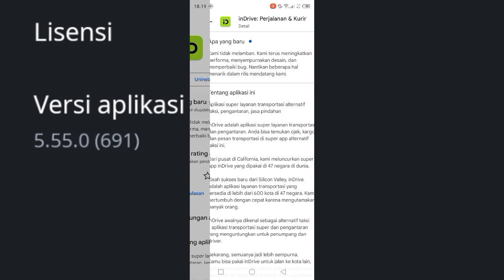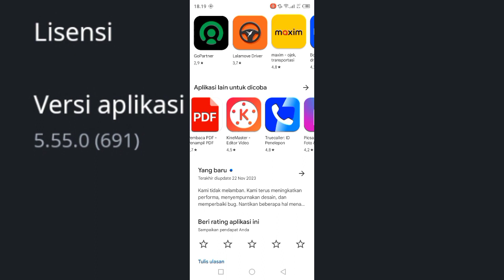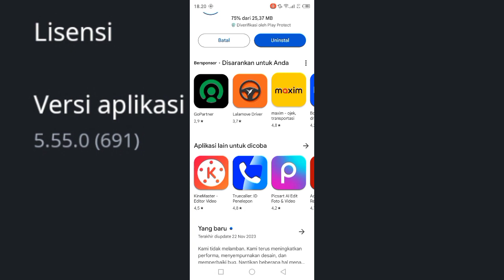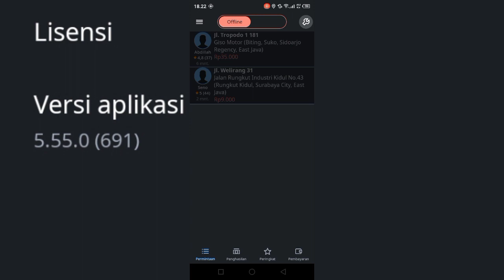INDRIVE UPDATE❗SEMOGA VERSI 5.55 INI ANTI DELAY BUAT AKUN BERPERINGKAT SANGAT TINGGI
Indrive uodate lagi! Versi terbaru indrive kali ini adalah versi 5.55.0